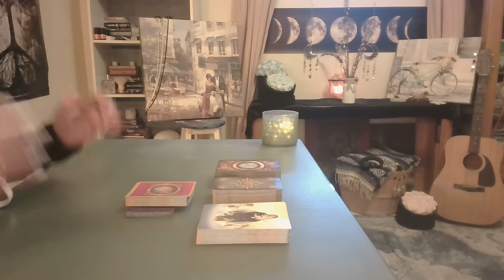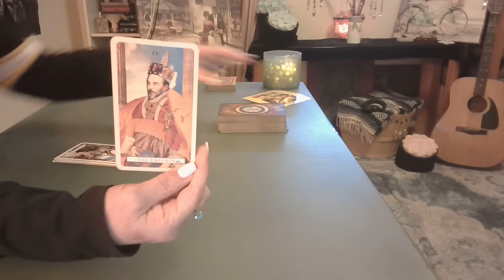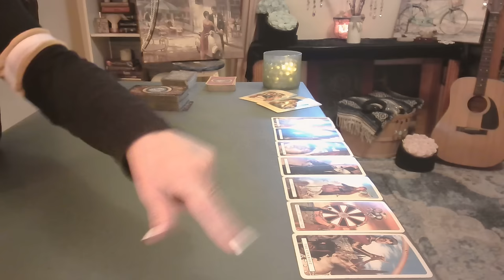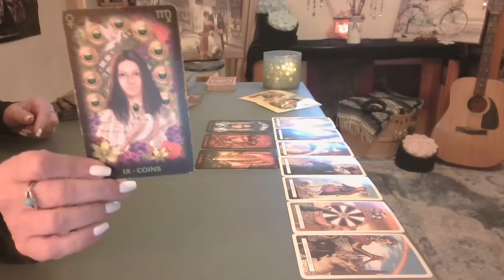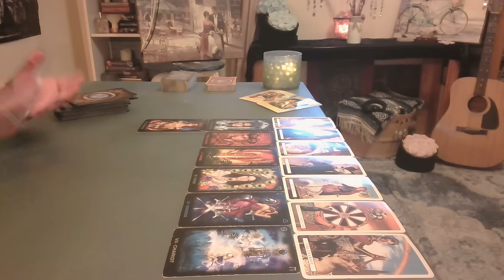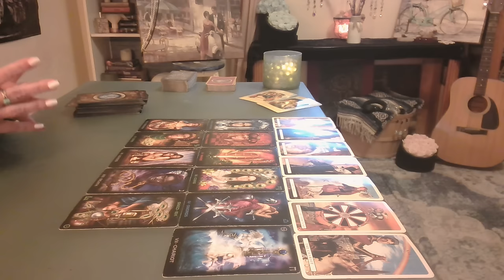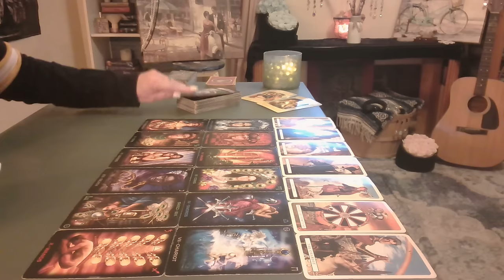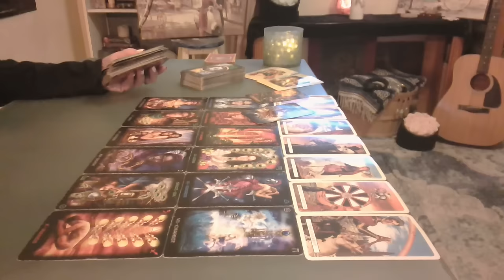Aries: Hands Meant to Hold ❤️ Ah, Time Stands Still - Intuitive Tarot December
It's clear that this meeting was no mere coincidence, but a beautiful design of fate, ensuring that once you've found each other, you will never be apart again. 🌟 ❤️🌞